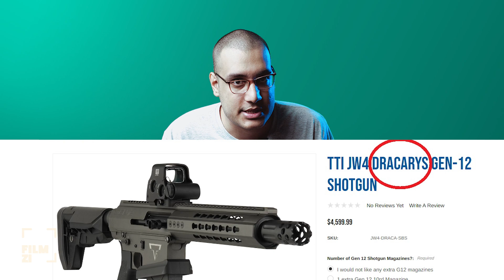نکات مخفی جان ویک ۴ که نمی‌دانستید!!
فیلم جان ویک ۴ در کنار اکشن جذابی که ارائه می‌کنه، پر از ارجاعات به نقاشی ها و رمان‌های معروفه که تو این ویدیو به چندتا از مهمترین‌هاش اشاره میکنیم.

فیلمزی یعنی چی؟
مثل موجودات آبزی، فیلمزی به کسایی گفته میشه که بخش زیادی از زمانشون رو با فیلم و سریال می‌گذرونند و اگه فیلمو و سریالو ازشون بگیری دیگه نمیتونن زندگی کنن..

شعارمون هم اینه:
فیلمزی؛ زندگی با فیلم و سریال!